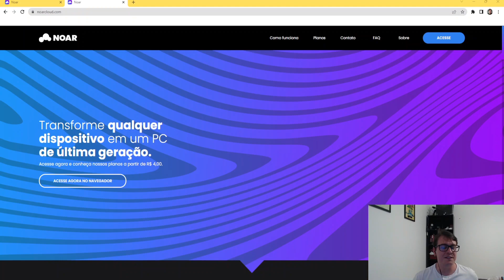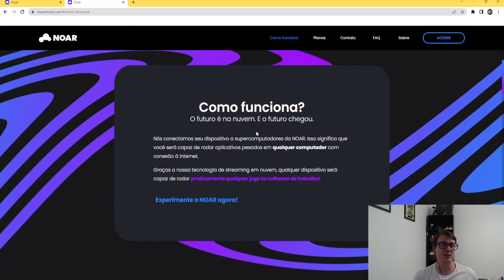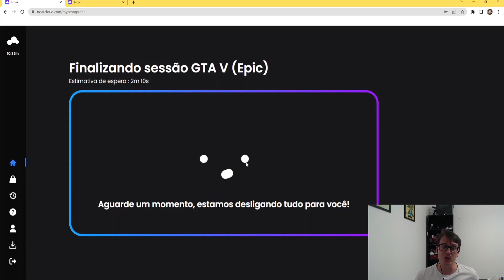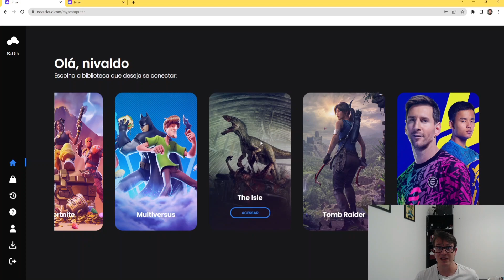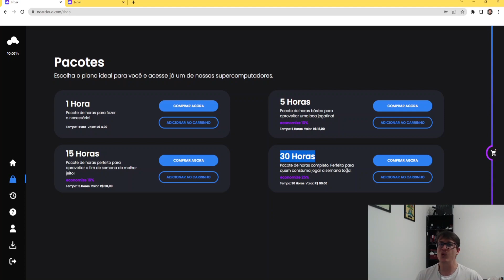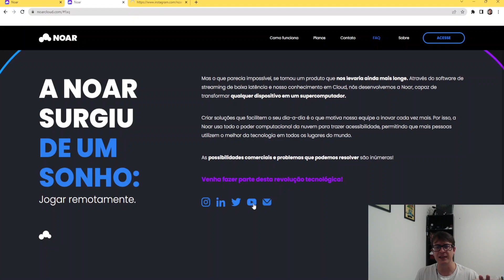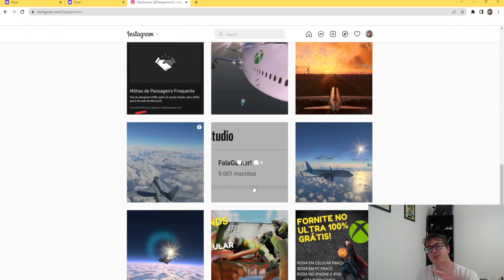Como jogar GTA V no celular? METODO DEFINITIVO (vale para outros jogos de PC) NOAR CLOUD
Método Definitivo em 2022 para jogar GTA V no celular (vale para outros jogos de PC também). Mostrei mais uma vez como se faz, testes, qualidade, preços e app necessário para isso. NOAR CLOUD.

Capitulos
00:00 INTRO
01:23 PREÇO DOS PLANOS
07:45 GTA V NO CELULAR
09:10 EU JOGANDO NO CELULAR

COMPRE:
1) Notebook Samsung X30
2) XBOX Series S
3) Controle XBOX Series
4) Controle IPEGA
5) Samsung Note20 Ultra
6) Adaptador para controle xbox
7) Webcam 920s (1080P e microfone)
8) Microfone GXT 232

5) CRIADOR DE CONTEUDO  EPIC: arruda666